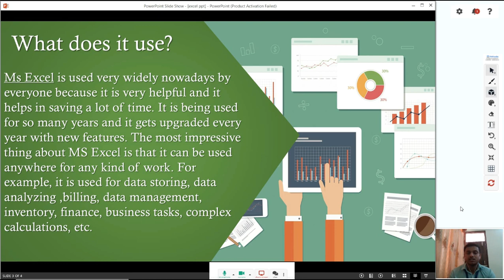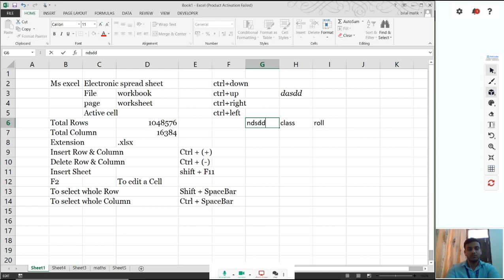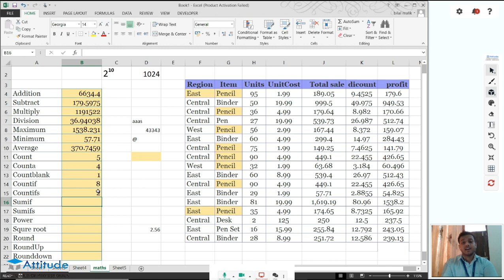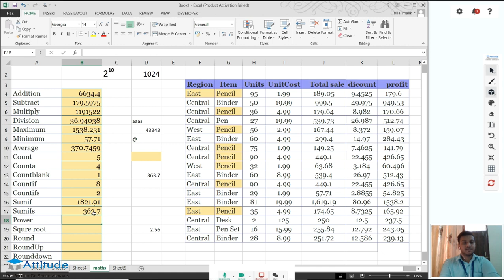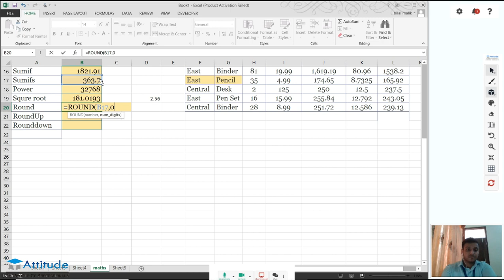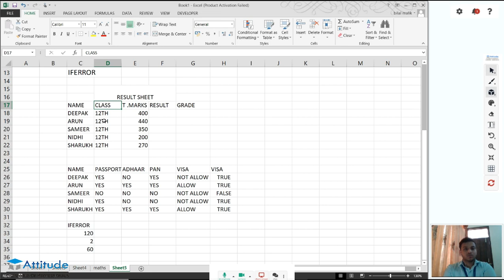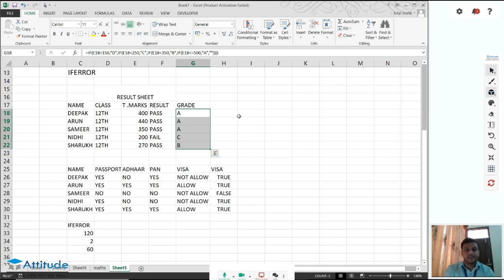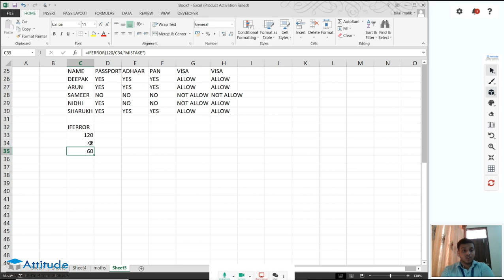Microsoft Excel In Just 30 Minutes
Microsoft Excel in Just 30 minutes 2020 - Excel User Should Know - Complete Excel Tutorial Hindi